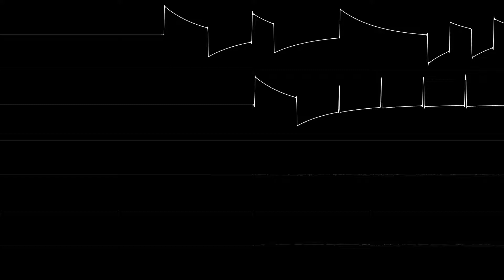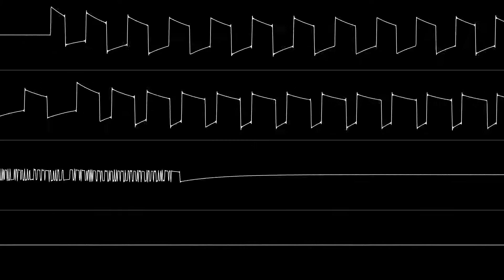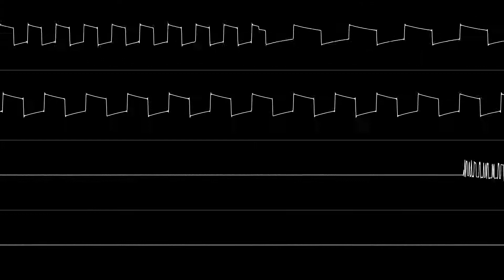My Heartbroken Hell (POKEY, real hardware)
Thanks to VinsCool for recording the audio files!